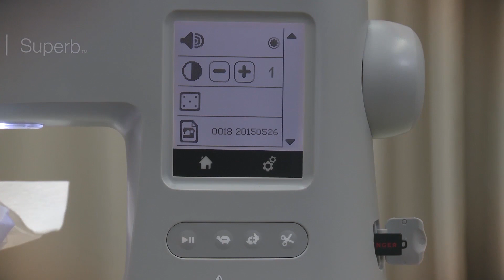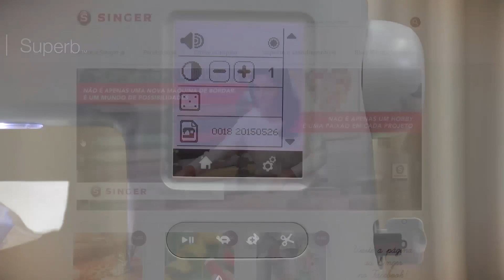Bordadora Singer Superb EM200 I 6.1Configurando la bordadora Superb EM200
Aquí te mostraremos cómo configurar tu bordadora Superb EM200.